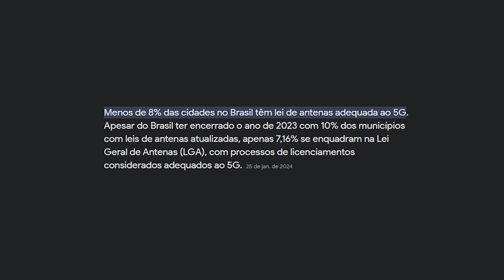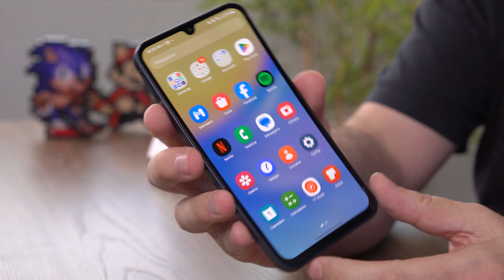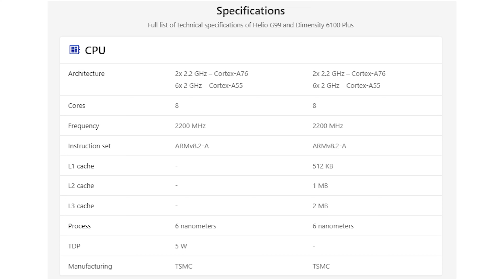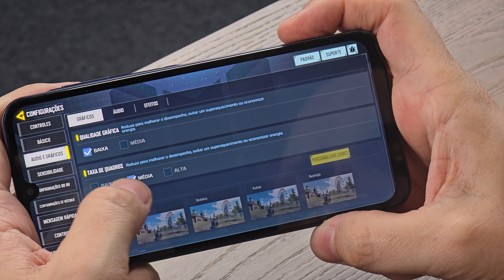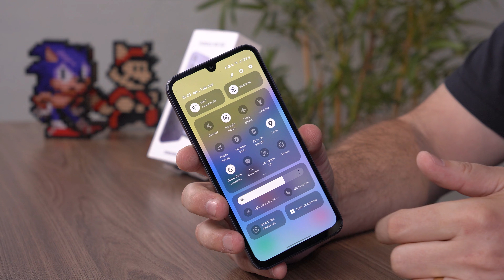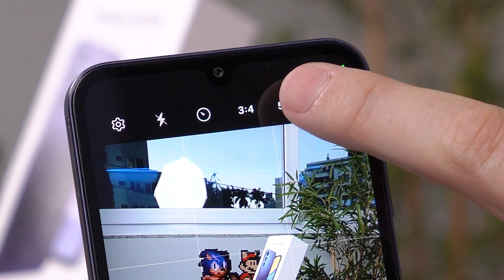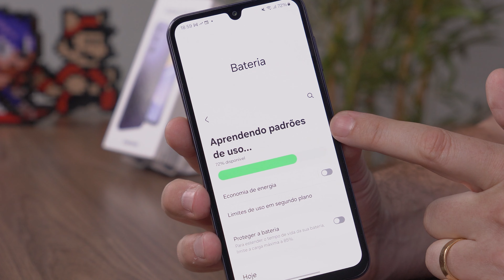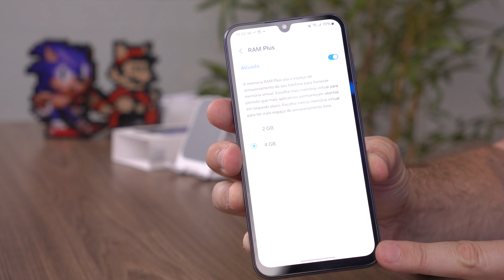Testamos o Galaxy A15, novo celular intermediário da Samsung com boa câmera de 50MP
A Samsung apresentou em 2024 seus novos celulares custo-benefício para o mercado brasileiro, dentre eles, o Galaxy A15 (nas modalidades 5G e LTE). Neste vídeo analisamos o novo smartphone da fabricante sul-coreana e apontamos seus prós e contras.

O smartphone traz até 4 anos de atualização de sistema operacional e até 5 anos de atualizações de segurança. O modelo Galaxy A15 é o único comercializado em duas versões. Uma delas tem a conectividade de dados móveis padrão 5G, enquanto a outra é LTE (4G).

Além disso, eles se diferenciam apenas no processador, com ambos os chips sendo da fabricante MediaTek. Outros aspectos se repetem na dupla, incluindo o display de 800 nits de brilho e até 8 GB de RAM.